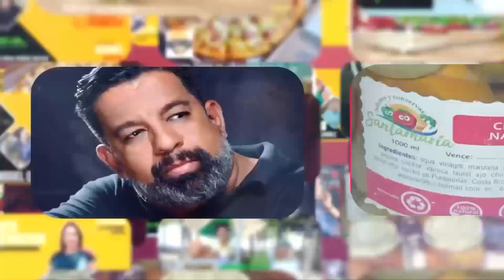DISTRITO EMPRENDEDOR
Programa: Distrito Emprendedor
Conductora: Ana Patricia Rosales Ugarte
Invitados: El Bulevar Gastronómico